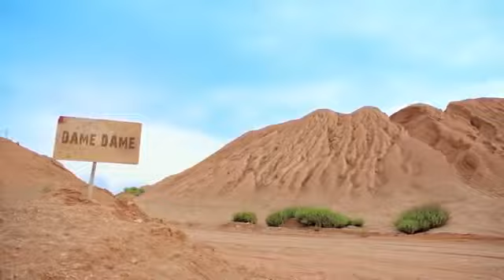Claydee feat Lexy Panterra Dame Dame Official Video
Claydee feat  Lexy Panterra